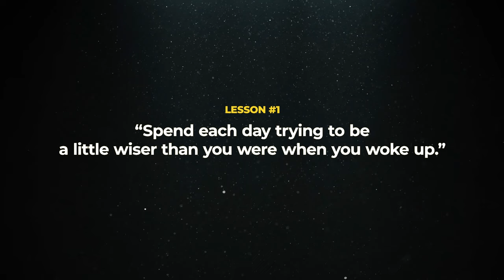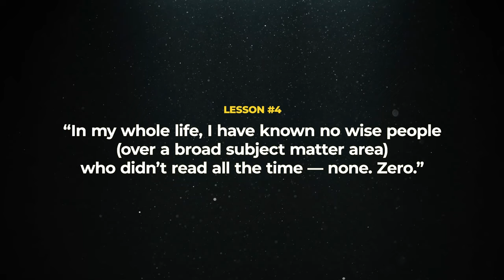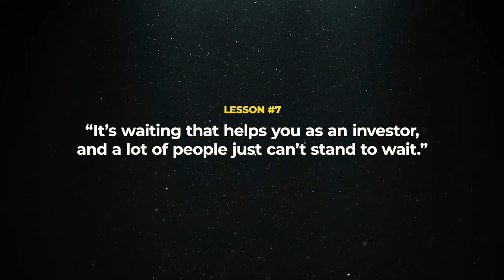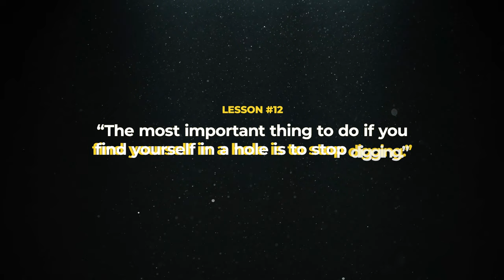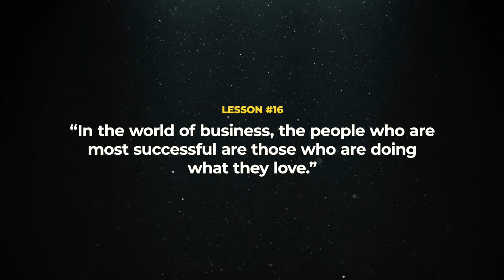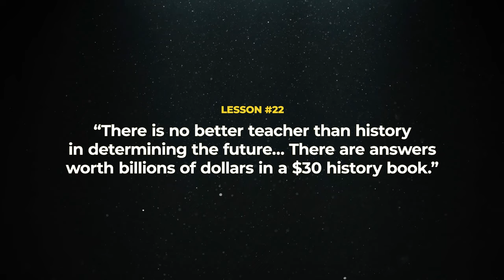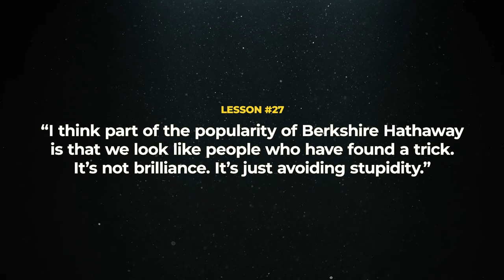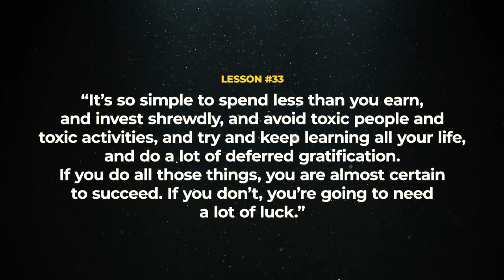33 Life Lessons From Charlie Munger (These Changed My Life!)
In this episode of  the Personal Finance Podcast, we are going to talk about the 33 life lessons from Charlie Munger.

How Andrew Can Help You:

Join The Master Money Newsletter where you will become smarter with your money in 5 minutes or less per week

Learn to invest by joining Index Fund Pro This is Andrew’s course teaching you how to invest!

Learn how to get out of Debt by joining our Free Course

Thanks to Our Amazing Sponsors for supporting The Personal Finance Podcast.

Shopify: Shopify makes it so easy to sell. Sign up for a one-dollar-per-month trial period

Chime: Start your credit journey with Chime. Sign-up takes only two minutes and doesn’t affect your credit score. Get started at chime.com/

Policygenius: This is where I got my term life insurance. Policygenius is made so easy. To get your term policy go to policygenius.com and make sure your loved ones are safe.

Listen to Planet Money wherever you get your podcasts.
and get one free annual membership when you give one annual membership this holiday season.

How Long it Takes to Go From $100K to $1 Million
Why Your First 100K is The Hardest (The Math That Explains Why)

Free Guides:
The Stairway to Wealth: The Order of Operations for your Money